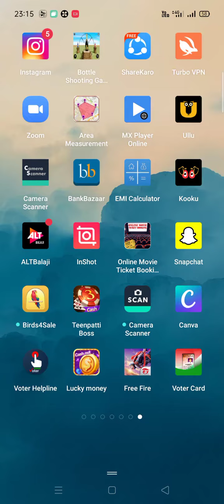playing bottle shooting game in rajavrl p channel